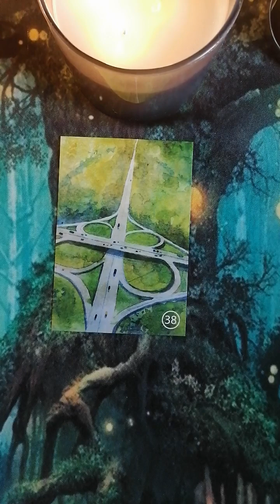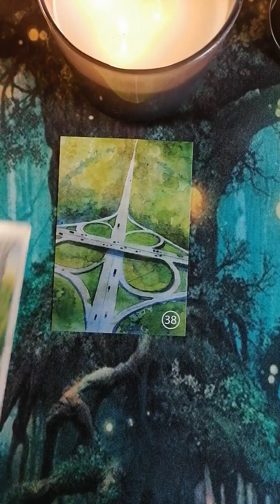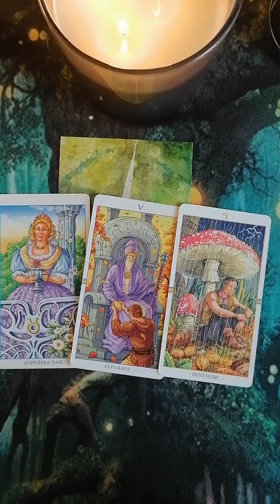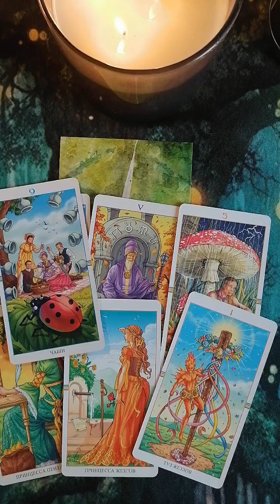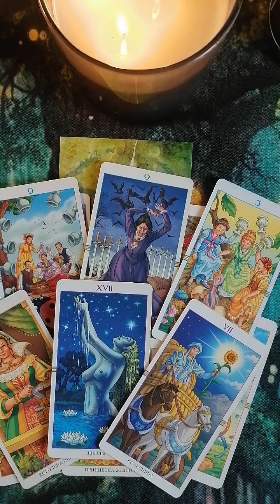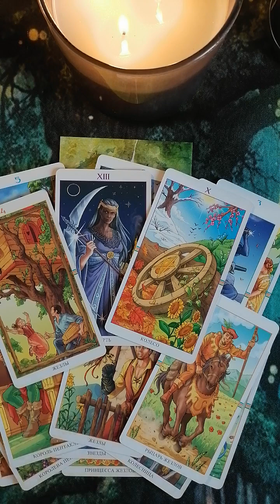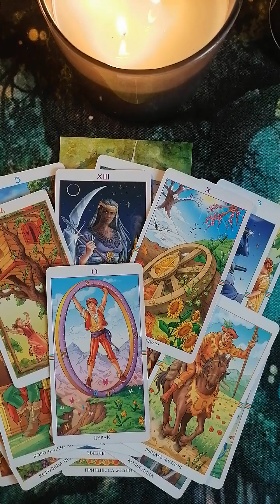Как разрешить ситуацию в свою пользу?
Здравствуйте. Я опытный таро-психолог. Разберу любую вашу ситуацию. Для личной консультации пишите по номеру вотсап
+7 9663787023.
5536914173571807